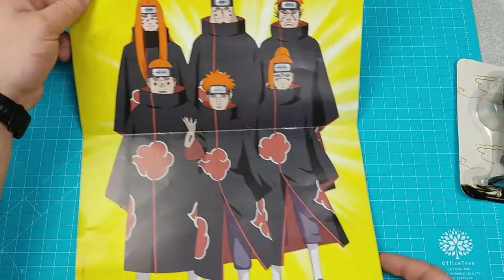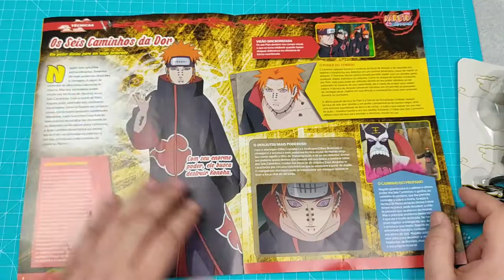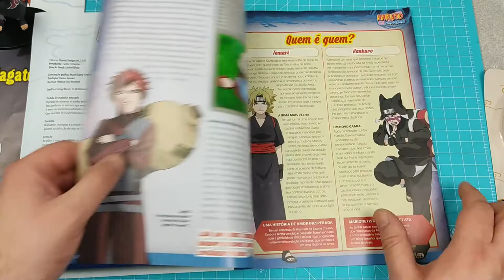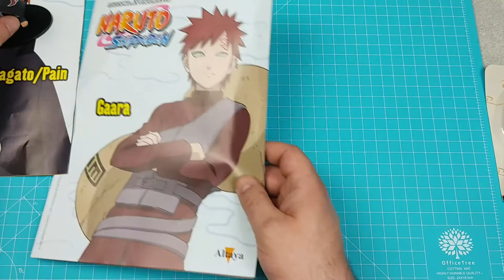Figuras de Naruto Shippuden Planeta Deagostini - Gaara e Nagato/Pain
Nesta colecção Figuras Naruto Shippuden da Planeta Deagostini está Gaara e Nagato/Pain
Vídeo com tradução nas legendas do youtube.

Site do Planeta Deagostini e das Figuras Naruto Shippuden

Olá a todos sou Hugo e neste canal venho trazer apresentações, colecções e montagens.
Se gostaram do vídeo deixe "Like", se quiser assistir mais vídeos subscrevam o canal e activem o sino.
Tomem cuidado e tenham um bom dia.
Hugo Soares Collector
O meu canal youtube: